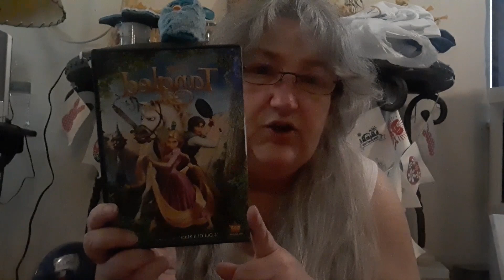EPIC FINDS AT FREE RUMMAGE SALE!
I always say, if you want something, speak it into existence. So whenever someone says.. hey see if you can find for me... I usually do! And I found something for myself!

Haunted Ramblings
Thank you all so very much for all of your wonderful kindness and support! It really means so much to me! ~Laura~